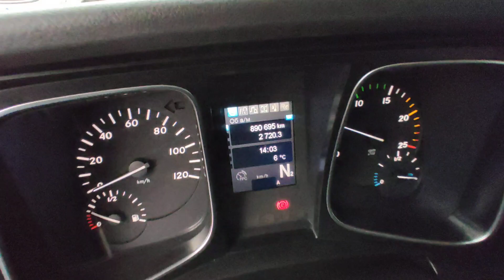Mercedes Benz Actros 1848